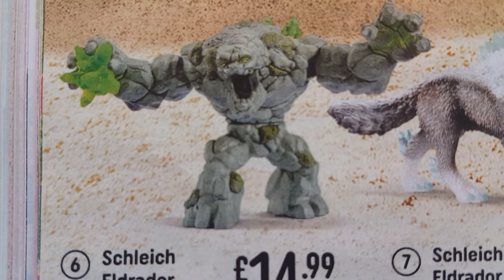Toy - Schleich Eldrador Stone Monster